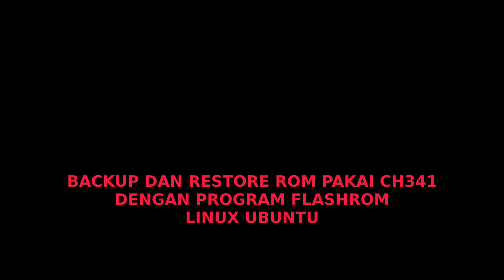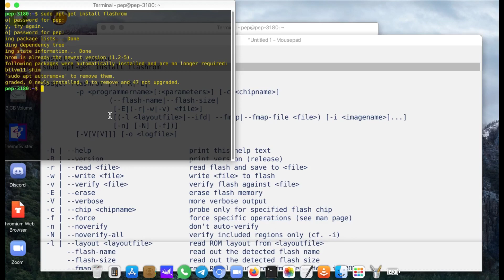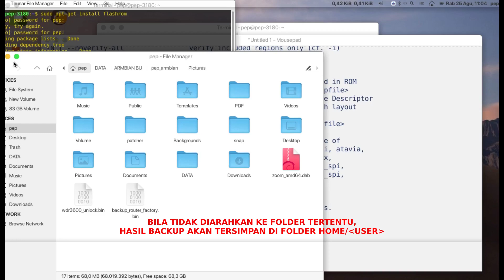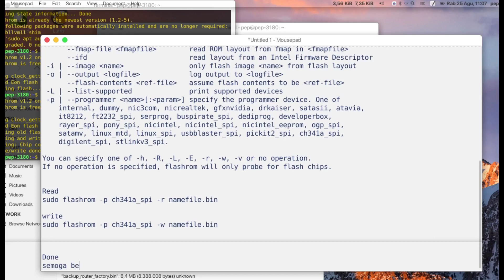BACKUP RESTORE FIRMWARE .BIN EEPROM BIOS SPI ROM MEMAKAI PROGRAMMER CH341 DGN FLASHROM LINUX UBUNTU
INI ADALAH DOKUMENTASI PRIBADI

daripada hilang, saya simpan di sini saja

UNTUK BACKUP, KETIK
sudo flashrom -p ch341a_spi  -r namefile.bin

UNTUK RESTORE ATAU FLASH FILE FW (.bin), KETIK
sudo flashrom -p ch341a_spi  -w namefile.bin

KADANG PERLU MENAMBAHKAN PARAMETER CHIP UNTUK FLASHING/RESTORE ROM
 KETIK
sudo flashrom -p ch341a_spi -c chipsetname -w namefile.bin

DAFTAR CHIPSET YANG DIDUKUNG BISA DILIHAT DENGAN MENGETIK
flashrom -L

FUNGSI YANG LAIN BISA  DICEK  DENGAN MENGETIK
flashrom -h

SELENGKAPNYA DI